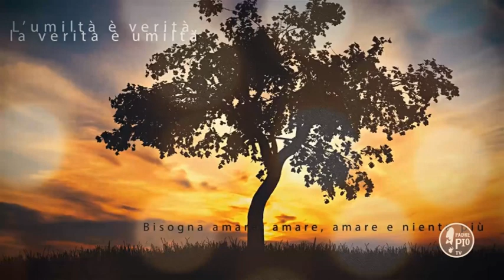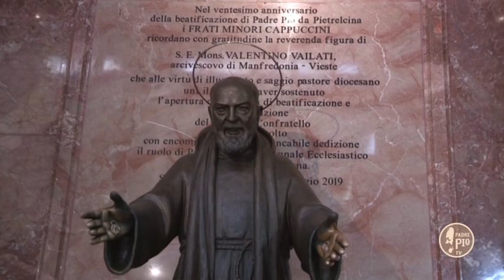Dubitare di Dio è il più grande insulto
La Frase di Padre Pio:
"Dubitare è il piú grande insulto alla divinità"